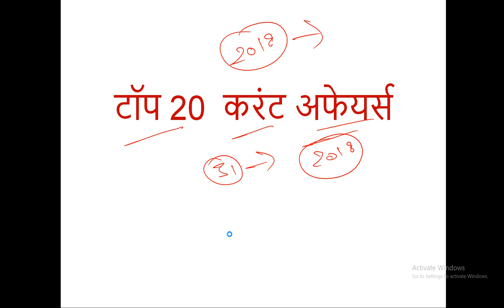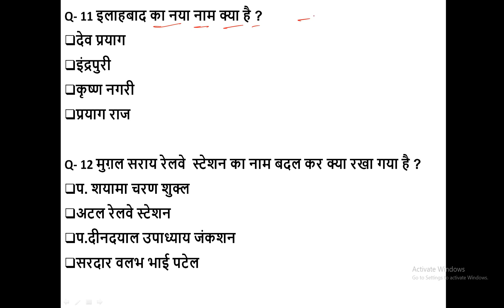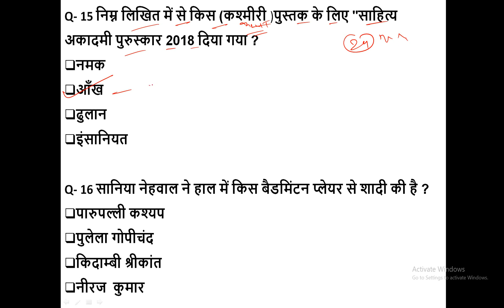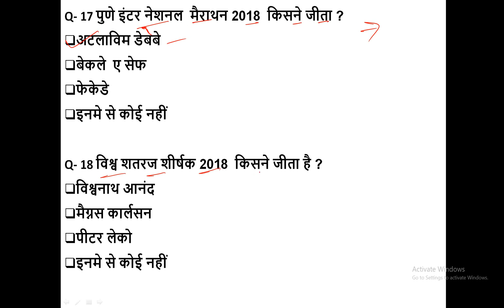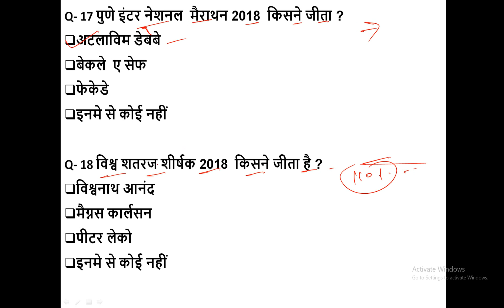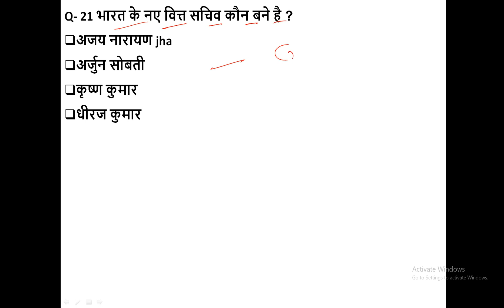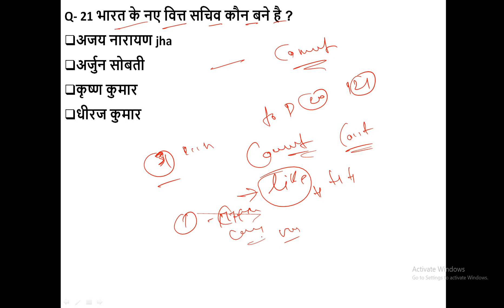Top Current Affairs 2018 | General Awarness in Hindi | Most important current affairs for all exam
hi

please like aor share kare |||